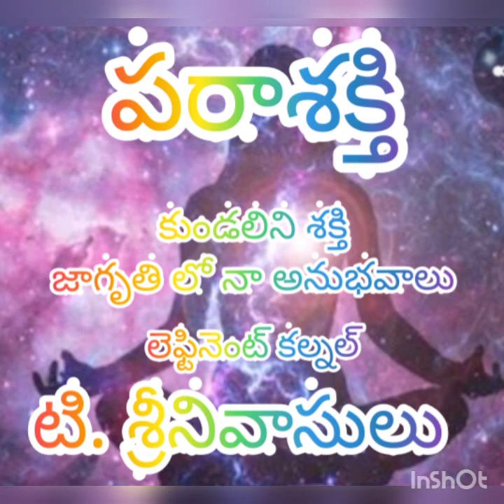10. పరాశక్తి-కుండలిని శక్తి జాగృతి లో నా అనుభవాలు కల్నల్ టి. శ్రీనివాసులు